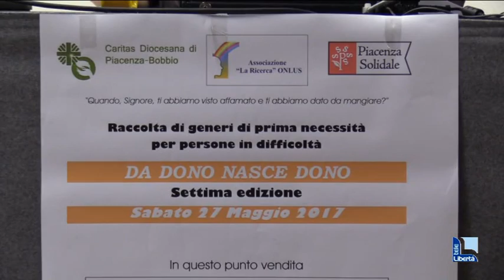Generi alimenti per famiglie in difficoltà: sabato l’iniziativa “Da dono nasce dono”